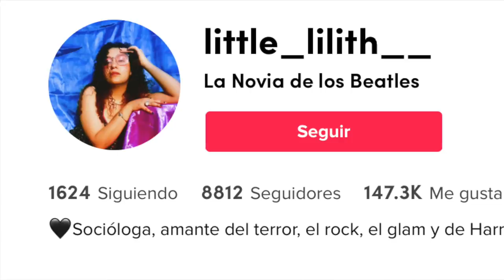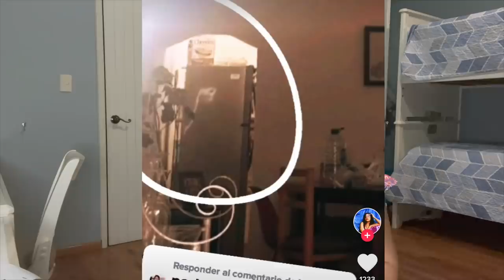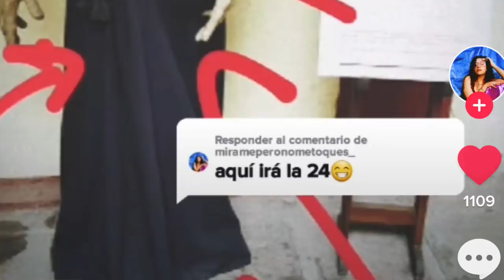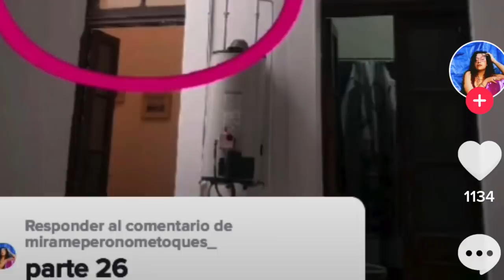VIVIERON UN INFIERNO en este AIRBNB y el último día OCURRIÓ LO PEOR! Y yo voy a ir AL MISMO AIRBNB😳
MI TIENDA VIRTUAL YA ABRIÓOOOO!

Los quiero :)!